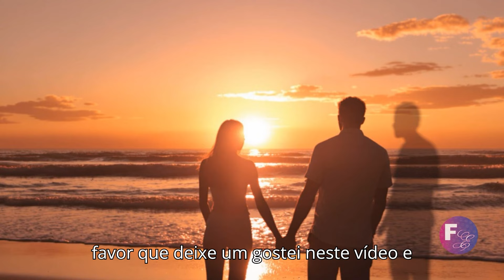MENINA DESCOBRE MANCHAS ESTRANHAS EM SEU NARIZ E O QUE ACONTECE É INIMAGINÁVEL!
Um dia, manchas misteriosas apareceram no nariz da pequena Lara, uma menina de quatro anos cheia de energia e curiosidade. O que parecia ser um desconforto passageiro revelou-se um enigma que desafia a ciência, levando sua família a uma jornada inesperada de medo e coragem para descobrir a verdade. Até onde você iria para proteger quem mais ama?